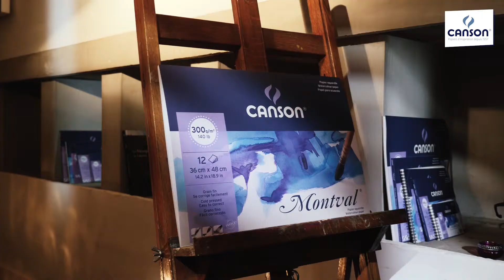Hartie acuarela Montval, de la Canson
Vezi blocul de desen acuarela Montval, de la Canson, pe ProfiArt.ro

Creata de pictorul Gaspard Maillol (nepotul sculptorului Aristide Maillol), a inceput sa fie fabricata de Canson la inceputul secolului 20. Acestui tip de hartie i-au fost, de atunci, adaugate noi calitati – hartia acuarela Montval nu contine acid, este foarte durabila, tratata impotriva mucegaiului si nu contine agenti de inalbire optici.
Este realizata prin presare la rece iar suprafata acesteia este optima pentru acuarela – nici prea fina, nici prea granulata, fiind astfel foarte usor de folosit. In plus, hartia acuarela Montval suporta corecturi repetate (hartia se poate spala cu pensula) si este special conceputa pentru acuarela, fiind potrivita si pentru celelalte tehnici ude (guase sau acrilic).

Despre Canson
Canson este o companie din Franta care produce hartie inca din 1557 (numele Canson a aparut in denumirea companiei in 1801) si produce, in acest moment, unele din cele mai bune hartii pentru artisti din lume.
Istoria brandului Canson se intinde pe aproape jumatate de mileniu. Prima fabrica de hartie Canson a fost deschisa in 1557, intr-un mic oras din Franta – Vidalon, actualmente o suburbie in Annonay Ardeche. Prima fabrica Canson apartinea familiei Montgolfier. Cunoscuta imagine cu balonul cu aer cald asociata brandului Canson are un sambure de adevar – pasionati de stiinta, membrii familiei Montgolfier au construit in 1782 primul balon cu aer cald. In 1798, Alexandrine de Montgolfier se casatoreste cu Berthelemy Barou de la Lombardiere de Canson iar numele fabricii este schimbat din Manufacture Royale in Canson.
La ProfiArt, distribuitor exclusiv Canson în Romania, gasesti toate tipurile de hartie Canson online – hartie pentru acuarele, hartie pentru acrilic, hartie pentru ulei (mai groasa si special realizata pentru a putea sustine acest tip de culoare), hartie pentru pasteluri, creion sau hartie pentru caligrafie.

Despre ProfiArt

O afacere de familie inceputa acum 21 de ani in Romania, ProfiArt este astazi unul din cei mai importanti furnizori de materiale de arta pentru comunitatea artistilor si pasionatilor de hobby creativ, handmade sau mici mestesugari.

ProfiArt este cel mai mare lant de magazine de arta si hobby din Bucuresti, cu un portofoliu de sase magazine (magazin ProfiArt Grivita, ProfiArt Mihai Bravu , ProfiArt Ion Mihalache, ProfiArt ParkLake, ProfiArt Sun Plaza si ProfiArt AFI Cotroceni) si un magazin online care livreaza produse de arta la nivel national din depozitul de 700 metri patrati a companiei, din Pantelimon, Ilfov. Distribuitor exclusiv in Romania pentru produsele Pebeo, Copic, Canson, Nevskaya Palitra, Schmincke si DaVinci.